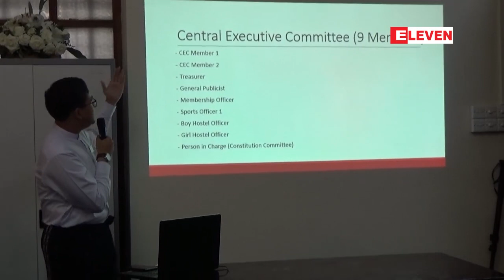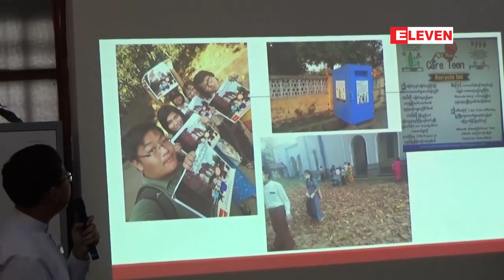ရန္ကုန္တကၠသိုလ္၀င္းအတြင္း ရန္ကုန္တကၠသိုလ္ေက်ာင္းသားသမဂၢရံုးခန္းဖြင့္လွစ္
ရန္ကုန္တကၠသိုလ္ေက်ာင္းသားသမဂၢရံုးခန္းဖြင့္ပြဲအခမ္းအနားကုိ ဇူလိုင္လ ၉ရက္ေန႔က ရန္ကုန္ တကၠသိုလ္ အတြင္း က်င္းပျပဳလုပ္ခဲ့ပါတယ္။